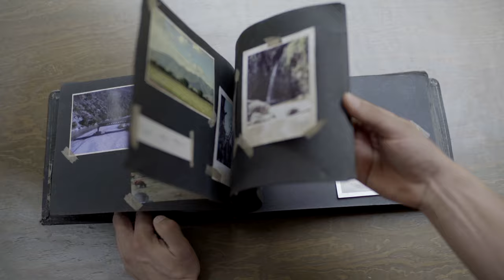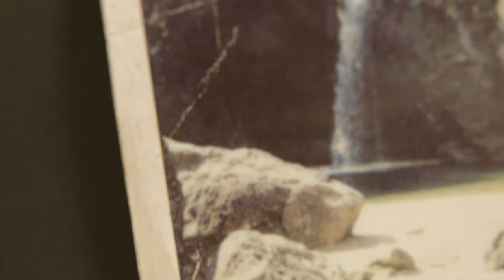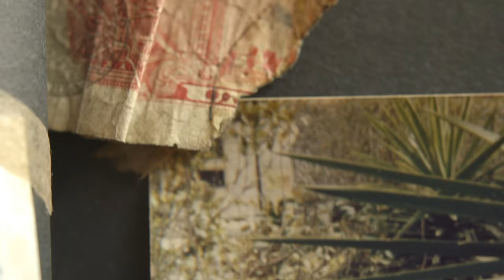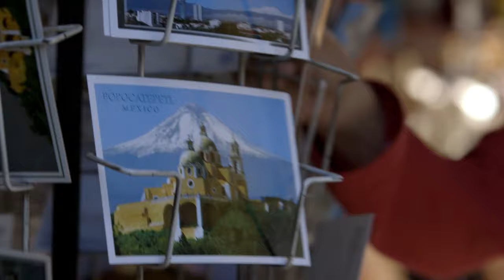EXCAPES 01X01 ¿Cuál es tu excusa para viajar?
Manu elige como primera parada la ciudad de Puebla. En este viaje él tiene dos objetivos: encontrar la cascada que aparece en la fotografía de su padre y llegar a La Estrella para conocer a sus tres compañeros de viaje.

Una producción de:
Kaptura Projects y Reflekto Kreativo

Director Excapes Puebla: Alejandro Iglesias Mendizábal

Producción Ejecutiva: Bernardo De Urquidi

Dirección Creativa: Alayde Castro

Productor en Línea: Christian Torres

Director de Fotografía: Julio Llorente

Guión: Carolina Plata
 Genaro Peñalosa
 Georgina Herrera

Cast:
Manu: Edgar Manuel Valadez
 Pepe: Andrés Delgado
Pante: Brandon Santini
 Valentina: Ana Gonzalez

Agradecimientos a:

La Secretaría de Turismo del Estado de Puebla
Roberto Trauwitz
Ignacio De Pablo
Hector Ortiz

Instituto  municipal de turismo de la Ciudad de Puebla
Alejandro Cañedo Priesca
Turismo de comunicación social del ayuntamiento de Puebla
Secretaria de innovación digital y comunicaciones
Juan José Cue de la Fuente

1er Asistente de Dirección: Víctor García
2do Asistente de Dirección: Carolina Plata

Director de Producción: Alberto Navas
Productora de Locaciones: Evelyn Linares

Sonido Directo: Hugo Noriega

Segunda Cámara: Fernando Marin
Asistente de Cámara: Zitlali Vargas
Asistente de Segunda Cámara: Omar Hernández

Director de Arte: Jorge de la Tijera
Directora de Vestuario: Fátima Yáñez

Guión en Set: Genaro Peñalosa

Script: Georgina Herrera

Editor: Rafael Ruano
Editora: Sonia Sánchez

Supervisión de sonido: Javier Quesada
Editor de sonido: César González Cortés

Making off
Alayde Castro
César Ortíz
Omar Urcid
Baruc Narváez

Colorista: Alessandro Lameiras

Música original de:
Hans Warner
Ian Corona
Peter Warner

Canciones
Lituan - Velodrom
DAPUNTOBEAT

Raphael - Velodrom
DAPUNTOBEAT

Fuego - Velodrom
DAPUNTOBEAT

Mahogany - Velodrom
DAPUNTOBEAT

Numbers - Velodrom
DAPUNTOBEAT

Souvenir - Velodrom
DAPUNTOBEAT

Sonar - I/O
DAPUNTOBEAT

Input - I/O
DAPUNTOBEAT

Animador introducción: Pacco Ortiz
Motión Graphics y Súpers: Juan Mier
Diseño de identidad gráfica: Rodrigo Salmerón

Estudio de grabación: Ian Corona
Ingeniero de Estudio: Guillermo Mendiguren

Asistentes de Producción: Omar Elizalde
           Sayra Rendon

Asistente de PostProducción: Baruch Narvaez

Edición cápsulas
Genaro Peñalosa
Guión cápsulas
Genaro Peñalosa
Carolina Plata

Edición teasers
Sergio Flores
Asistente de edición
Carolina Plata

Catering: il Catering,
Hugo Sánchez
  Guadalupe Gabriela Vázquez
  Luz María Hernández
  Emiliano Sanchez

Transporte: Alejandro Hernández
  Alejandro Aguiñiga Villa
  Benjamin Pimentel

Secretaria: Miriam Estrada
RRPP: Elizabeth Rojas
Administración: Beatriz Benítez

Idea Original de: Bernardo De Urquidi

Creado por: Bernardo De Urquidi y Alayde Castro